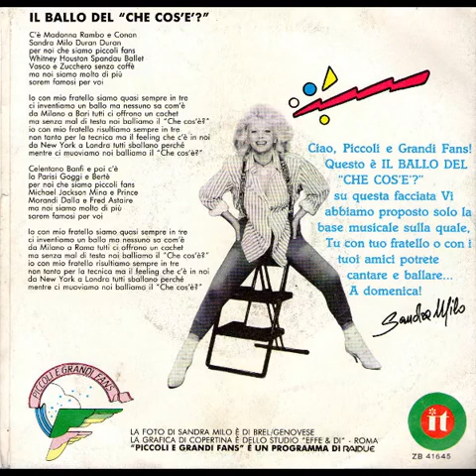Piccoli E Grandi Fans – Il ballo del "Che cos'è?" (1987)